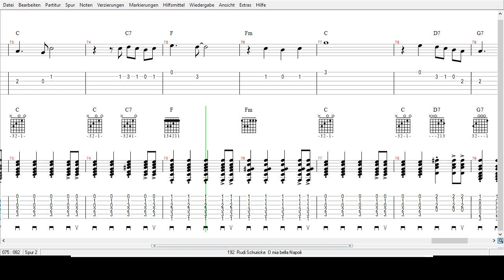Rudi Schuricke - O mia bella Napoli - Tabs